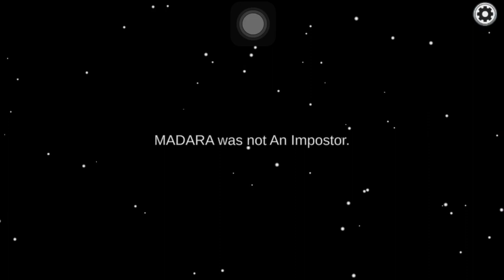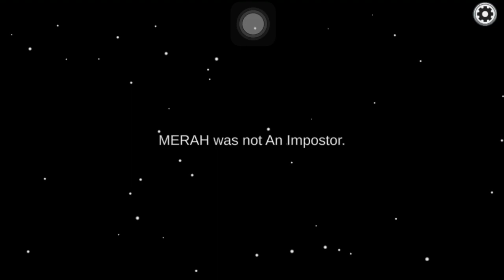Among us greatest come back.